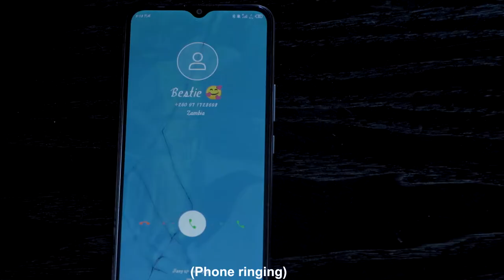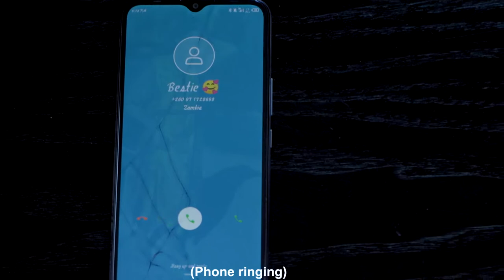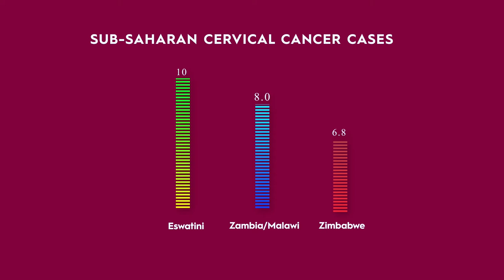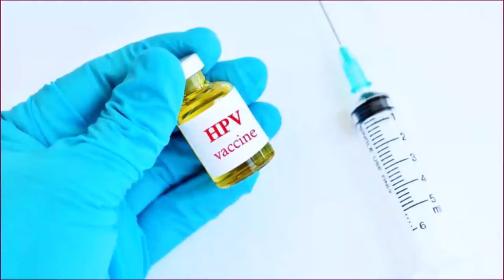HIBISCUS TRAILER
Cancer Awareness series